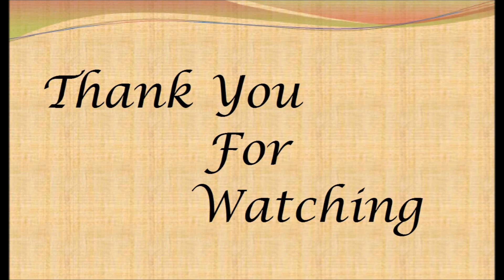Simple Rangoli With 8X8 Dots || 8 చుక్కల ముగ్గు |Design 79